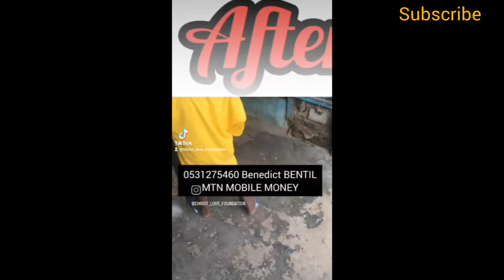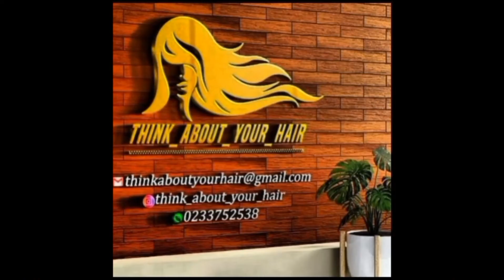TOP 3 GHANAIAN WEDDINGS| GROOM WAS VERY SUPPORTIVE 😩🥰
IN SOME PART OF OUR VIDEOS THE SOUND WAS OFF DUE TO SOME SMALL ISSUE WE ARE REALLY SORRY AND IT WILL BE FIXED AS SOON AS POSSIBLE THANK Y'ALL
this is part 1
will post the rest on Thursday

UTV HAD TO END THE SHOW DUE TO THIS SERIOUS FIGHT WHICH MADE SOMEONE WALK OUT